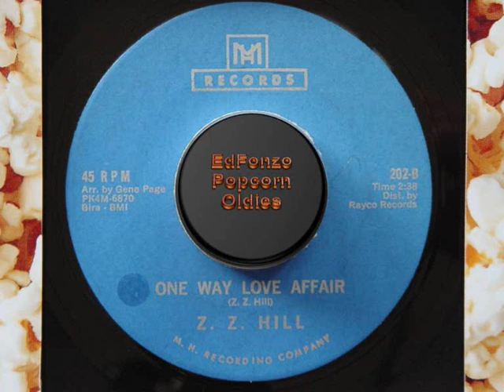One Way Love Affair Z Z Hill